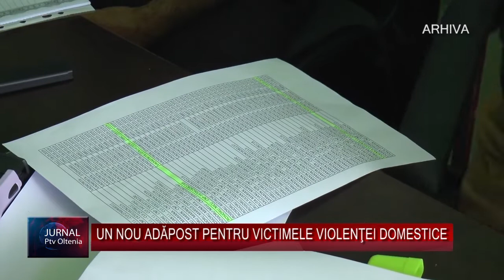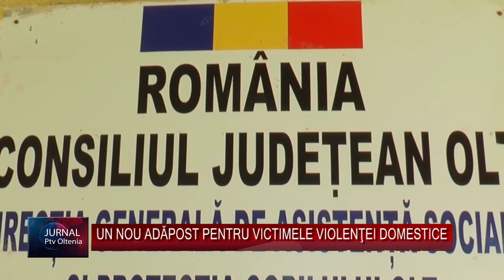UN NOU ADĂPOST PENTRU VICTIMELE VIOLENŢEI DOMESTICE